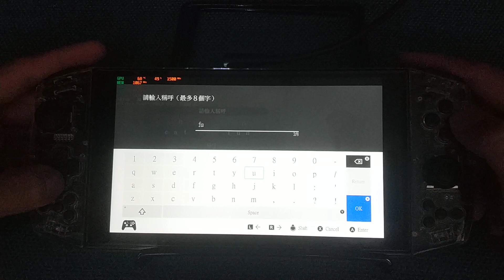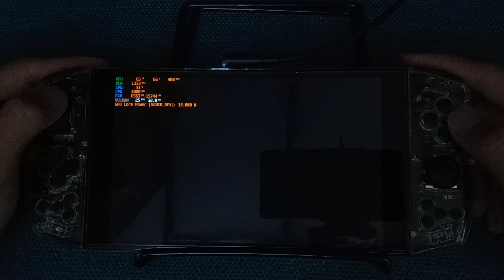AYA NEO - SHIN MEGAMI TENSEI 3: NOCTURNE HD REMASTER GAMEPLAY YUZU SWITCH EMULATOR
Resolution :  1280 x 720
TDP: 20W
Game Compatibility:  graphical glitches